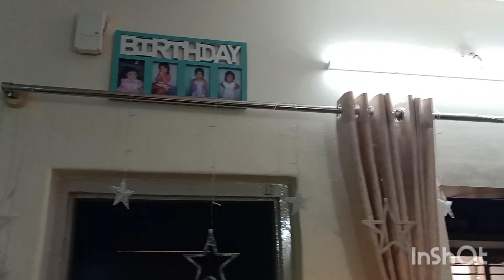Dhanteras Puja and diwali preparation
# nj vlog # daily vlog family vlog diy vlog decor vlog #

Iam nethra and this is my you tube channel. iam a daily kannada vlogger.                               I make family vlogs, based on my passion and daily life.

1 Round pillow cover
2 velvet cushion cover: 16*16
3 cotton storage bag
4 cotton saree bag
5 clothes storage box
6 cotton cushion cover 18*18
7 cushion set of 5
8 Palazzo pants
9 jewellery organiser
10 round table mat
11 dining table chair cover
12 dining table mats
13 yoga mat cover
YO9
14 gardening tools kit
15 tripod with smart phone holder
16 sports bra
17 paded bra
18 wooden kettle
19 ice roller for face
20 white marble coaster
21 round wood tray
22 serving tray set of 3
23 wooden foldable plant stand
24 pizza cake stand
25 table runner for center table
26 Birthday sash and crown
27 jewellery box organiser storage container
28 bangal organizer box
29 Nakoda plastic container
30 floor runner
31 kitchen floor runner
32 pure cotton bed sheet single
33 pure cotton bed sheet cover double
34 swimming costume for women
35 glass container pot glass matka
36 glass jar 1000 gram
37 mouldit clay
38 crystal Lotus flower
39 crystal tree
40 citrine bracelet
41 chopping board stainless steel
42 dust removal brush
43 yoga mat bag cover
44 candle holder
45 candle holder
46 oil dispenser
47 wooden alphabet letters
48 grass mat
49 round cotton mat://